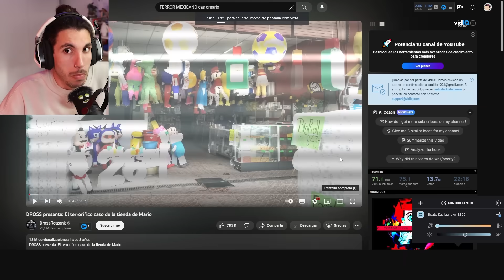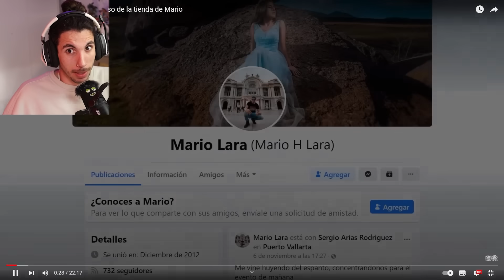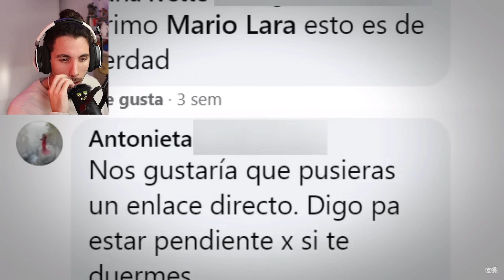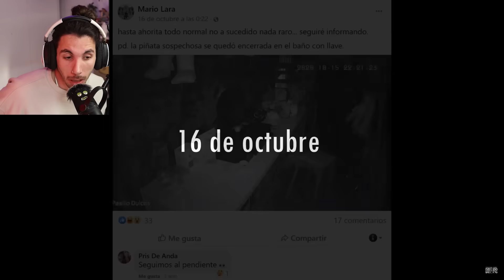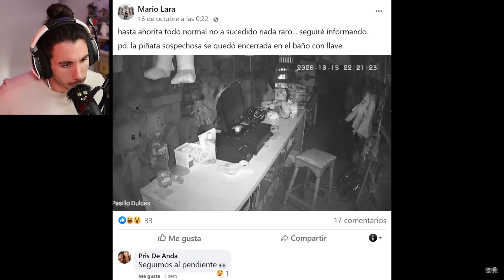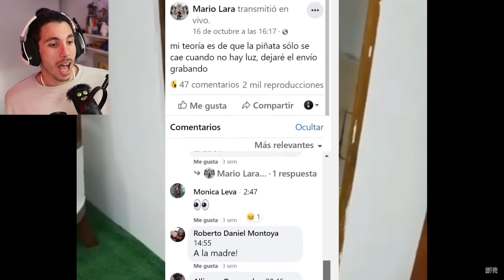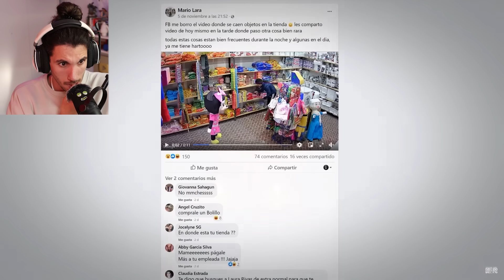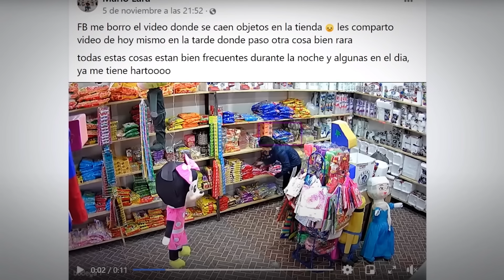el TERRORÍFICO caso de la TIENDA de MARIO (Historia MEXICANA)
Hoy vemos una historia de México que dan miedo!
el TERRORIFICO caso de la TIENDA de MARIO (Historia MEXICANA)